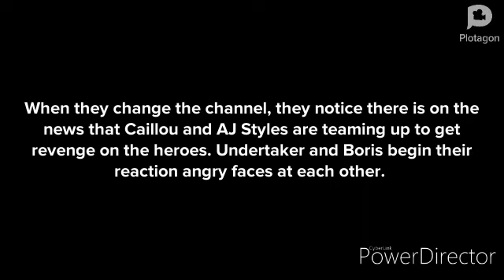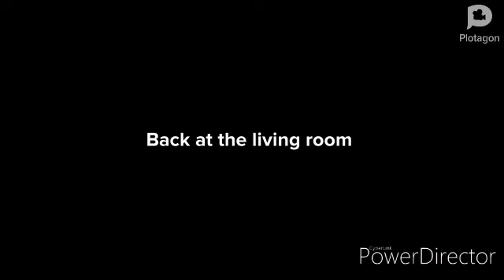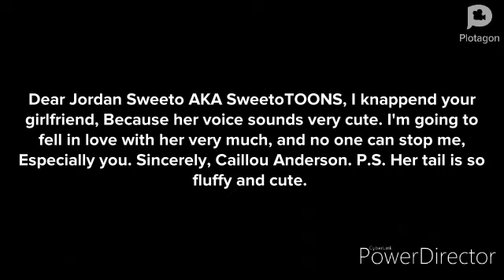Caillou Knappend Wolfychu/Grounded (Full Video)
This is for @maikonrobertotitton2070, @smgundertaker5214, @Wolfychu, @wolfychuvtuber, @DanSweeto, & @jordansweeto.